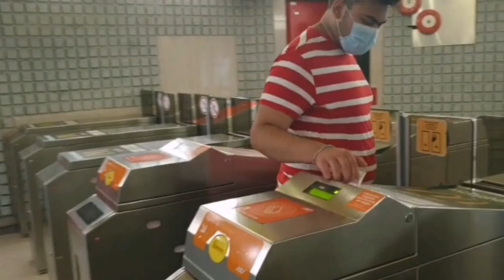(Vlog#5)দেখে আসি ইতালির সবচেয়ে বড় বাণিজ্যিক শহর ও পৃথিবীর সবচেয়ে বড় গির্জা ও পর্যটকদের পছন্দের শহর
Milan, a metropolis in Italy's northern Lombardy region, is a global capital of fashion and design. Home to the national stock exchange, it’s a financial hub also known for its high-end restaurants and shops. The Gothic Duomo di Milano cathedral and the Santa Maria delle Grazie convent, housing Leonardo da Vinci’s mural “The Last Supper,” testify to centuries of art and culture.
the second-most populous city in Italy after Rome. Milan served as the capital of the Western Roman Empire, the Duchy of Milan and the Kingdom of Lombardy–Venetia. The city proper has a population of about 1.4 million while its metropolitan city has 3.26 million inhabitants. Its continuously built-up urban area, that stretches well beyond the boundaries of the administrative metropolitan city, is the fourth largest in the EU with 5.27 million inhabitants.The population within the wider Milan metropolitan area, also known as Greater Milan, is estimated at 8.2 million, making it by far the largest metropolitan area in Italy and the 3rd largest in the EU